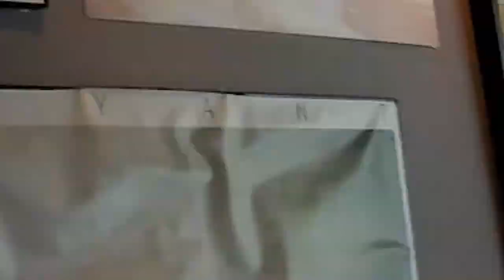Chill a Moment | 狗賓Vlog🐾 #30